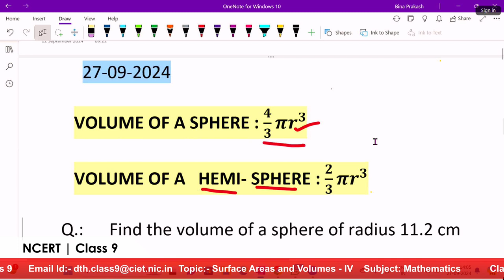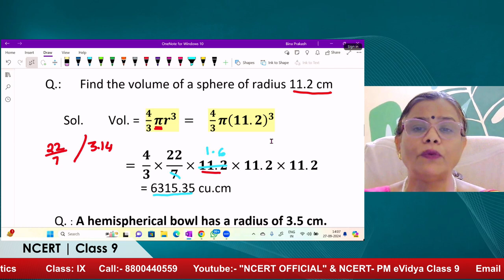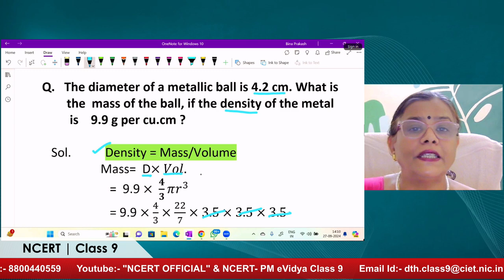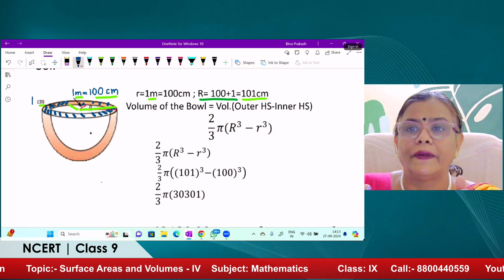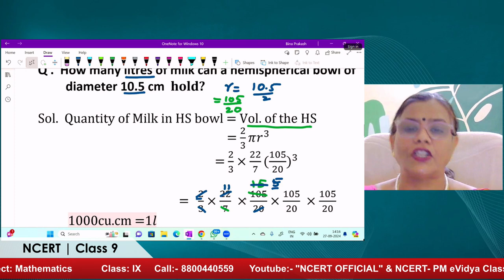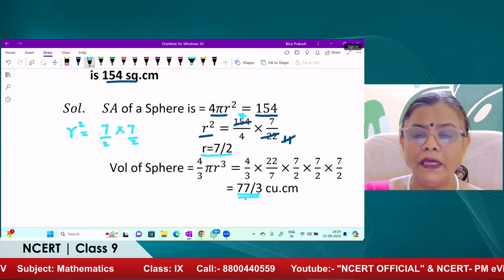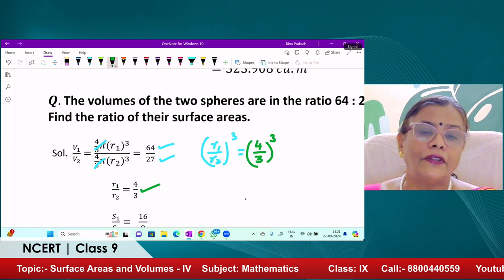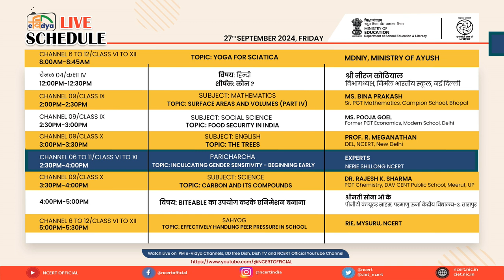Live Interaction on PMeVIDYA : Surface Areas and Volumes - IV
Surface Areas and Volumes - IV
Subject: Mathematics       Class: IX
# Ms_Bina_Prakash

Upper Primary, Primary, Secondary and Senior Secaondary classes on C - For Class 1 - 12th Educational Channels ….every Class has one Channel all over national TV available .

Sahyog Session
Mon-Fri                                             5-5.30pm

The programs can be viewed on:
1. DD Free dish channel #2022 to 2033 ( PM eVidya  Class 1 to  PM eVidya Class 12)
2. Zee Dish TV Channel #950
3. Jio TV App
4. ‘NCERT OFFICIAL’ YouTube Channel